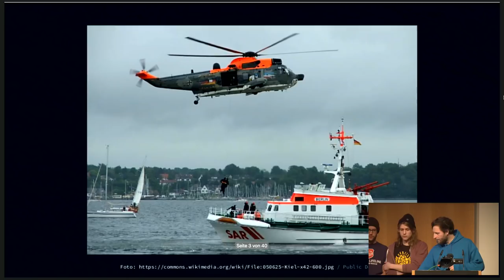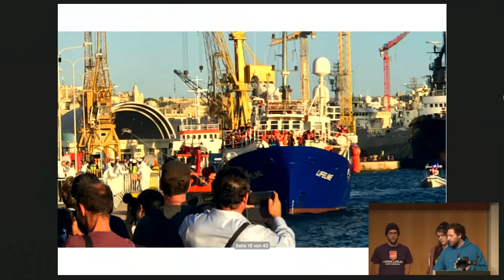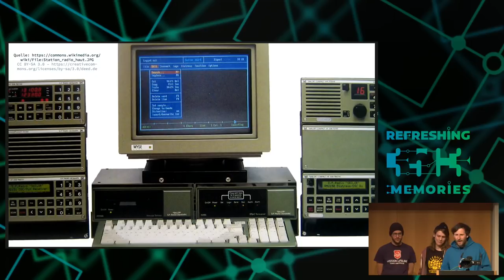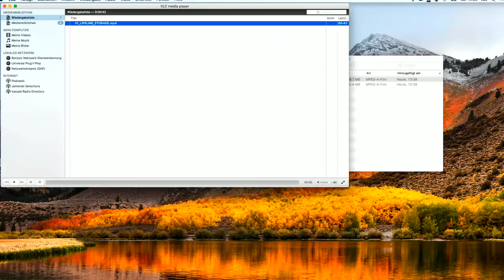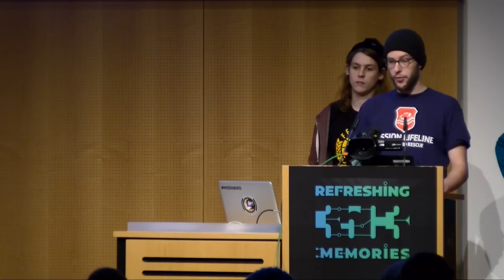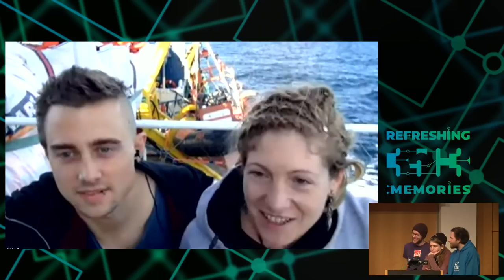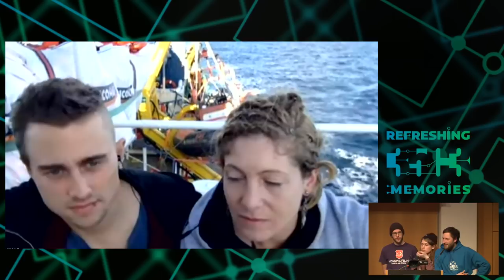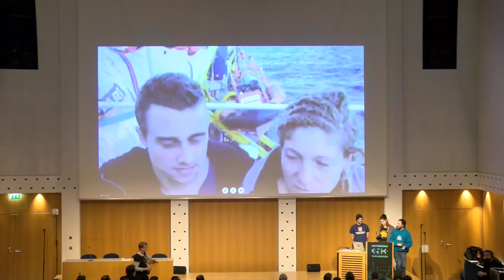35C3 - Planes and Ships and Saving Lives - deutsche Übersetzung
How soft and hardware can play a key role in saving lives at sea and why Frontex doesn´t like it

The death rate at Europes seaborder reached a historical record: One out of five trying for Europe drowned this September: Main reason is the crackdown on sea rescue by European authorithies who barely pass any information on distress cases to competent rescue workers. The hope of those trying to escape torture, slavery hunger and other forms of violence therefore soleyly lies on the efforts of the civil rescue fleet.
In the future, a civil society run maritime rescue coordination center could help to significantly reduce the death rate at sea. This talk will focus on the software and hardware components used on the aerial and nautical assets of the civil rescue fleet.
We´ll talk about the difficulties installing sat com on a moving ship or even an aircraft, how the camera system of the Sea-Watch 3 recorded the evidence that is now challenging the Italian state at the European Court of human rights, how important data is secured if the state challenges you as in the case of the LIFELINE and about a software that will help to join forces in the near future to coordinate rescues in an efficient way. Help is still needed to tear down Europes wall.

The death rate at Europes seaborder reached a historical record this year: One out of five people, who left wartorn libya on flimsy boats, bound for Europe, drowned in September 2018. The main reason for the increasing death rate ist the crackdown on sea rescue by European authorithies. Back in 2015 and 2016, when rescue NGOs took up rescue efforts on the deadliest waters of the world, the Italian Coast Guard, the NGOS and even the European Navy worked hand in hand, to save as many lives as possible. Nowadays European authorithies are trying to turn the central med into a blackbox: As they rather want to watch people drown then to see them arrive at Europes shores, and barely any information on distress cases is passed to competent rescue workers, the hope of those trying to escape torture, slavery hunger and other forms of violence soleyly lies on the efforts of the civil rescue fleet.

Since no rescue coordination center clearly takes responsibility in favor of those in distress, the technical means of communication and such to increase the search capacity or to document incidents at sea, used on the aerial and nautical assets of the civil rescue fleet, do play a key role in the efforts to coordinate rescues d.i.y.

In the future, a civil society run maritime rescue coordination center could help to significantly reduce the death rate at sea. This talk focuses on the software and hardware components necessary to challenge Europes deadly border policy of letting people drown.
We´ll talk about the difficulties installing sat com on a moving ship or even an aircraft, how the camera system of the Sea-Watch 3 recorded the evidence that is now challenging the Italian state at the European Court of human rights, how important data is secured if the state fights back as in the case of the LIFELINE and about a software that will help to join forces in the near future to be even more efficient.

We will talk about standards (NMEA0183, NMEA2000), Communication technologies (VSAT, IRIDIUM), Positioning and information/communication systems and anti collision systems (RADAR, GPS, AIS) Other interesting devices to be found aboard (Gyrocompass, etc.) and of course our setup (OpenWRT, OLSR, Ansible, Wireguard) and open source applications for nautic purpose (weather, navigation, etc: ZyGRIB, OpenCPN).

Trollofix